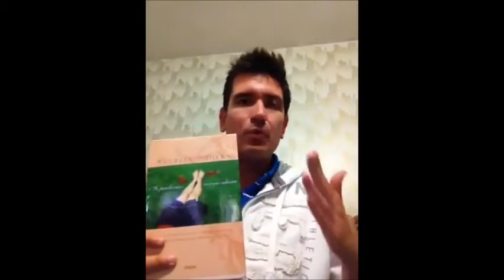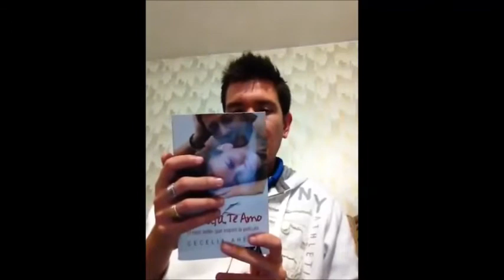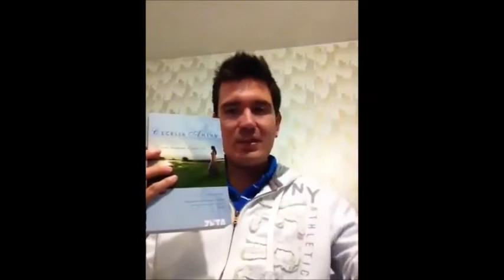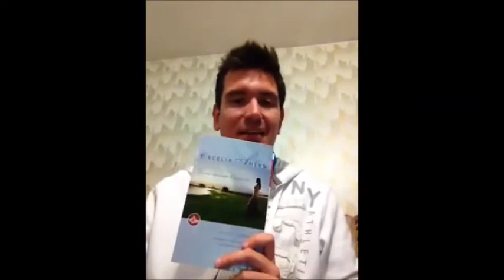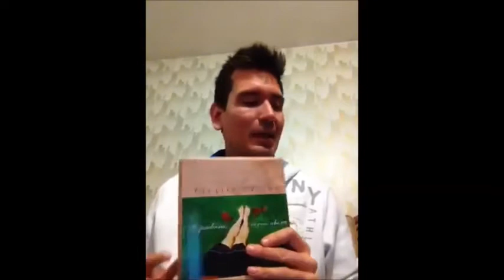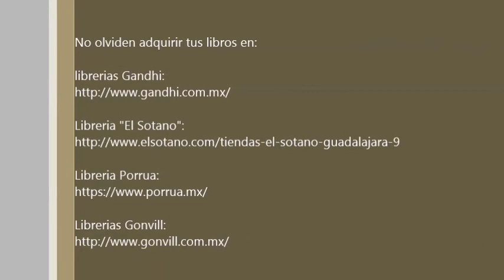Los libros de Cecelia Ahern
Si no sabes qué libros obsequiar en esta navidad, o estás iniciando tu habito a la lectura como propósito de año nuevo, los libros de Cecelia Ahern son una excelente opción.